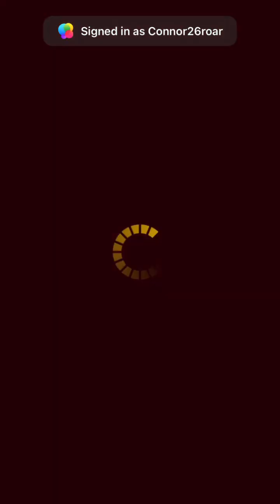Yugioh Duel Links - Duelist Challenge #3 (December 15th 2022)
Duelist Challenge #3 (December 15th 2022)